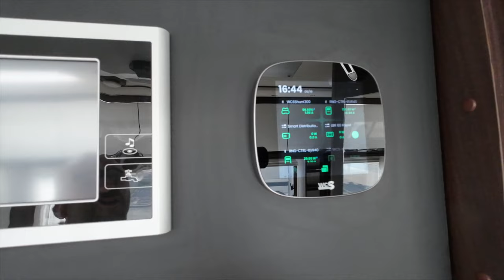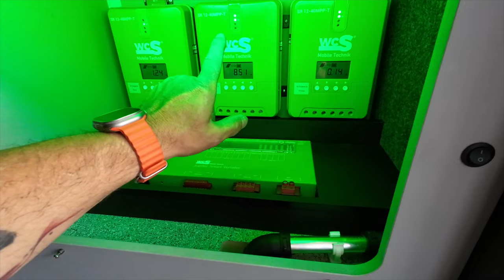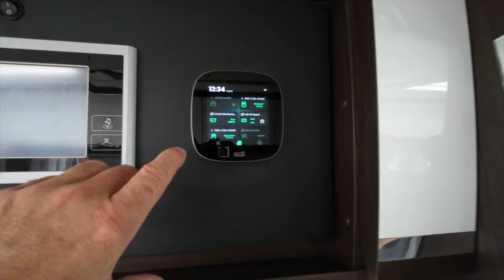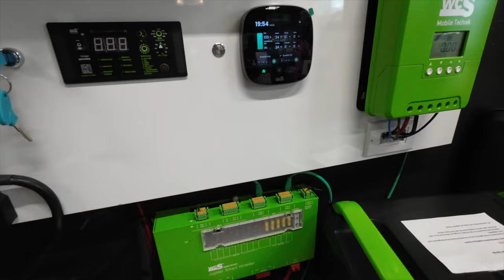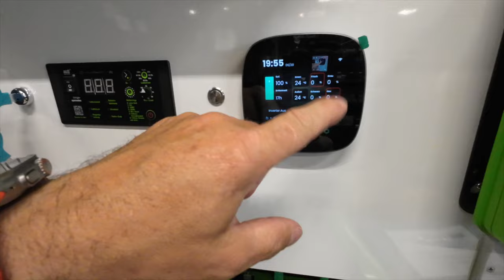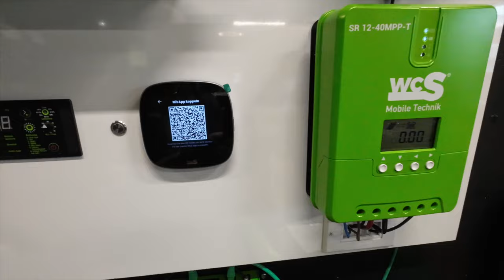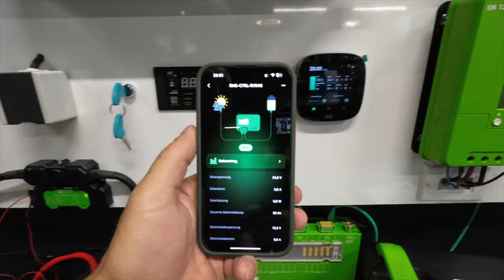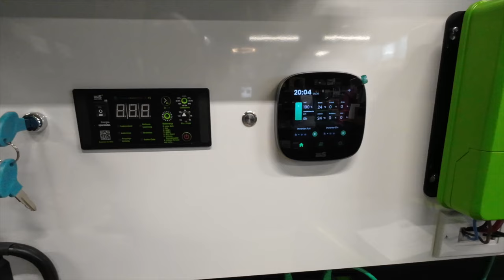Der Wahnsinn !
Alles rund um das Thema Camping hat uns schon immer begeistert. 2020 haben wir unseren Traum Wirklichkeit werden lassen und in Dinkelsbühl unsere Firma MiKa Caravan gegründet.

Meine – Wohnmobilelektrik:

3x 100 Wp Hochvoltmodul WCS
3x 130 Wp Hochvoltmodul WCS
1x Ladebooster WCS LBR 60
1x Combi 3000/200 von WCS
2x Lithium WCS Akku mit je 320 AH
1x Toilette Clesana C1